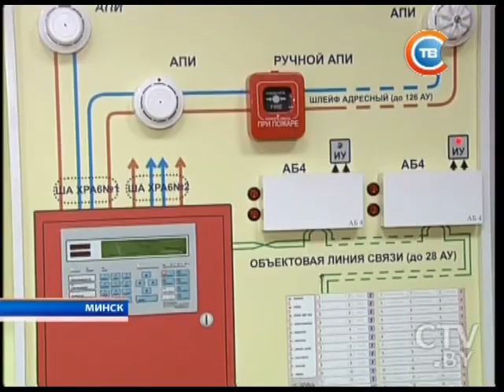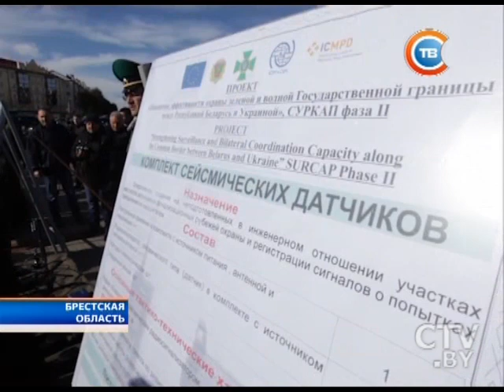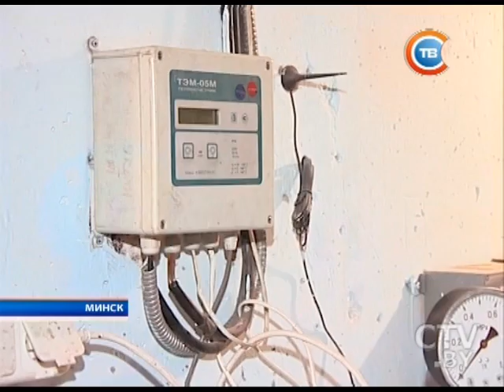Новости "24 часа" за 13.30 14.10.2016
Александр Лукашенко с рабочим визитом прибыл в Армению для участия в саммите ОДКБ
В Минске с началом отопительного сезона произошло 200 аварийных отключений
В Южной Корее в туристическом автобусе случился пожар: погибло 10 человек
В Швеции мужчина в маске клоуна напал с ножом на юношу: пострадавший получил ранение
Пинские пограничники получили технику и оборудование на сумму более чем на 2,5 миллиона евро